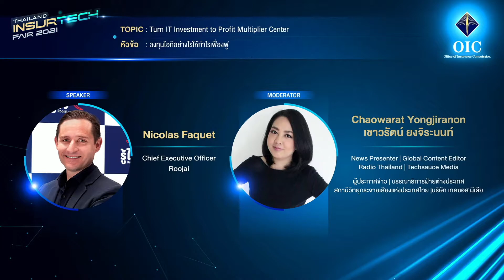Turn IT Investment to Profit Multiplier Center [ENG]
Information technology (IT) is an essential tool for various fields of industries. This includes the insurance sector as businesses need to adopt IT systems into their operations. Though it may be viewed as a seasoned player in the technological industry which grants convenience and reduces the workload of people’s work. Many don’t realise how profitable the infrastructure can be for businesses when it is appropriately planned and assigned to work.

Hence, this session will reveal to insurers, both experienced or new to the industry, the applicable ways and mindset to invest well with IT, so as to boost more profits in the long run.

Speakers
- Nicolas Faquet - Chief Executive Officer - Roojai
- Chaowarat Yongjiranon - News Presenter | Global Content Editor - Radio Thailand | Techsauce Media